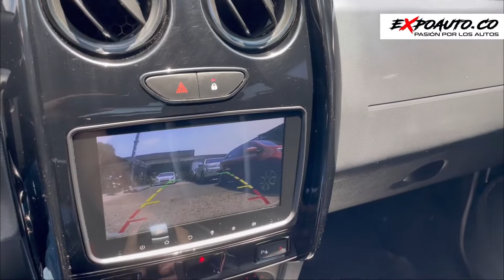Renault Duster Oroch 2020 automática 4X2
EFECTIVO 💵, PERMUTA 🚘 Y FINANCIACIÓN 🏦

80.700 kms, motor 2.0L a gasolina, transmisión automática, tracción 4X2, soat hasta septiembre de 2023, placa termina en 2 de Villa del Rosario.

Recibo vehículo de mayor o menor valor.

Asesoro en financiación a través de entidad bancaria.